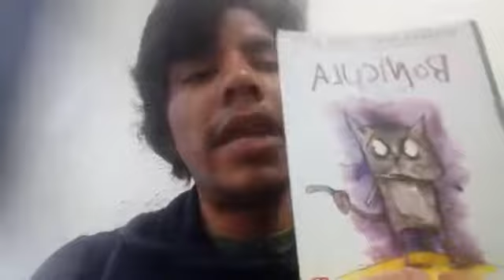Bonícula de Deborah Howe y James Howe. Capitulo 1.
Victor Davila
CHARLA EN VOZ ALTA PARA LA CUARENTENA 2020